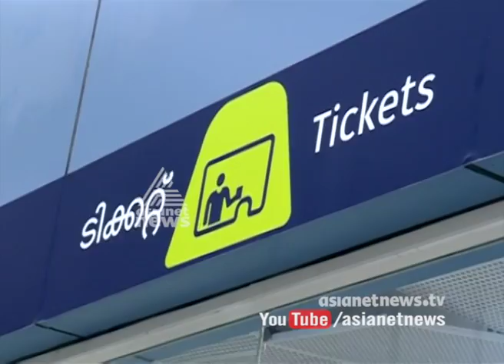Kochi Metro: Solar power plant inauguration postponed